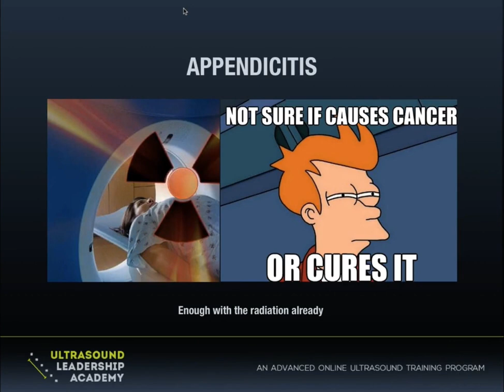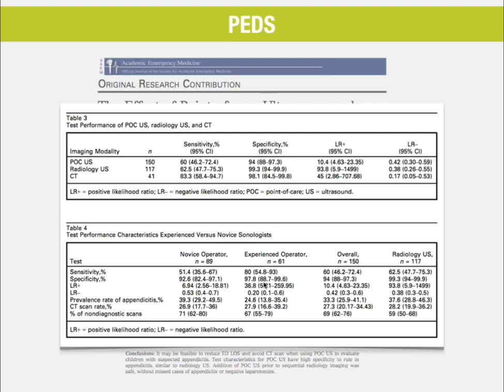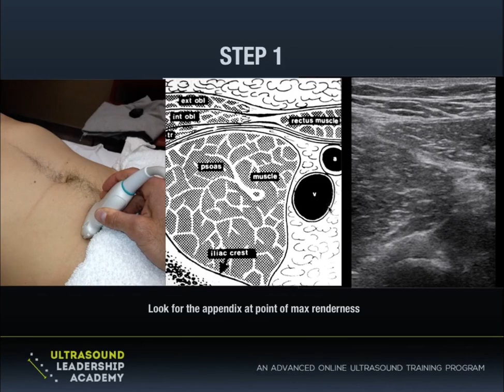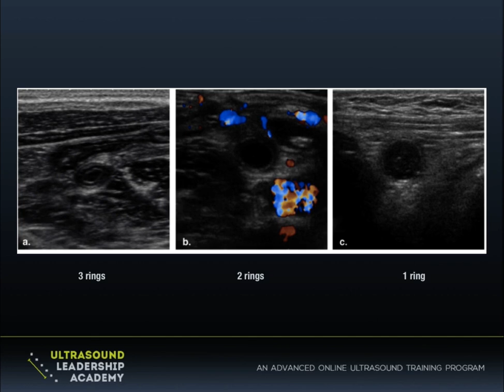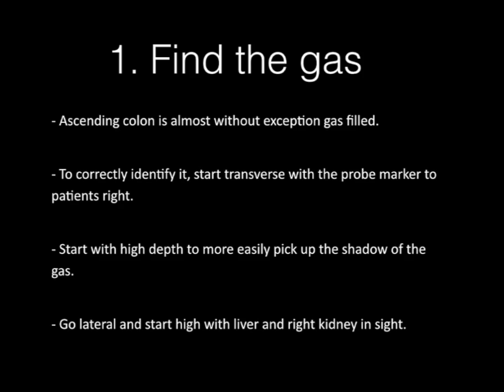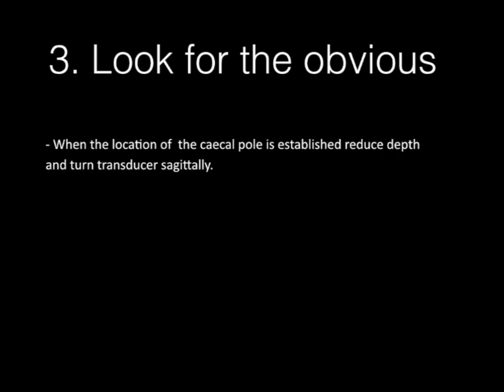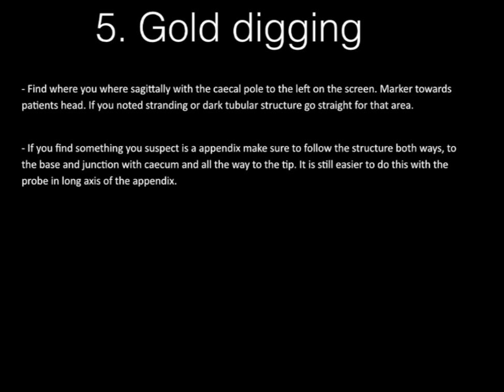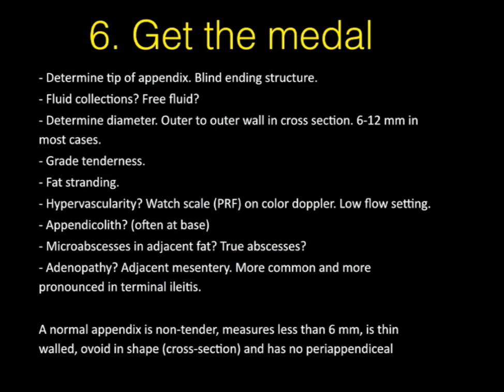Ultrasound Podcast - Appendicitis Remix Part 2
In the last podcast we went over some literature and had a jolly ole time discussing appendicitis ultrasound in general.  Doesn’t do you much good, though, if you we don’t show you how, right?  So, let’s remedy that.
In this episode we’ll show you how we do it, and then we’ll get a true expert to demonstrate.  We’ve done a lot of these, but not nearly as many as Jesper Danielson.  We met Jesper at Sonosweden last year, and we were blown away by his bowel ultrasound skills.  So we’ve convinced him to share those skills with you.